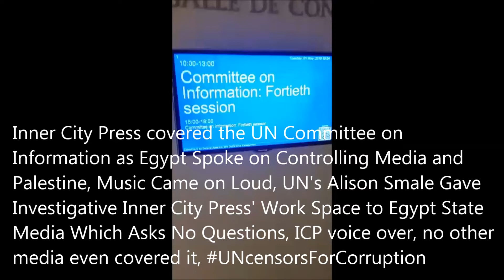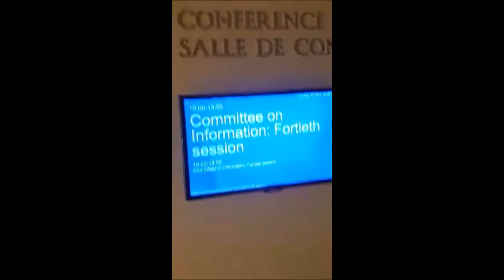At UN, Alison Smale Overseen by Egypt, To Whose State Media She's Giving ICP's UN Work Space, Censor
UN Committee on Information Drowned Out By Music, Egypt Oversees Smale's Censorship of Press
By Matthew Russell Lee, Periscope I, II (Egypt)

UNITED NATIONS, May 1 – Which UN member state spoke first in oversight or support of the UN Department of Information on May 1?  It was Egypt, which has raided websites and jails journalists like Shawkan. And speaking for DPI was Alison Smale, who has refused for six months to answer a petition by over 5000 people about having ghoulishly given the UN work space of investigative Inner City Press to an Egyptian state media, Akhbar al Yom, whose Sanaa Youssef rarely comes in, and has not asked the UN a question in more than 10 years. Inner City Press was evicted and is still restricted for pursuing the Ng Lap Seng UN bribery story into the UN Press Briefing Room, using Periscope. Smale's May 1 speech ignored or glossed over all of this, did not mention the hiring of consultants or re-direction of funds meant for the Swahili service. While Egypt was speaking, suddenly loud music filled the less than half full UN Conference Room 1. (The non-state seat were mostly DPI middle level officials, several of them like Hua Jiang and Darrin Farrant on the podium, long involved in the censorship and restriction of Inner City Press.) The chair of the Committee joked, it seemed, that he hoped it wasn't because Egypt had just cited, or hidden its censorship behind, Palestine. Every country advances or tries to advance its interests, and apparently its state media. We blame the UN of Antonio Guterres, which still has no content neutral media access rules - later on May 1, Inner City Press would require a UN DPI minder to cover a meeting on the UN second floor, while no show Sanaa Youssef who asks the UN nothing would not. And so it goes at the UN, already promoting the next hypocritical event. The UN's celebration of World Press Freedom Day will ghoulishly feature the UN official who has refused to respond for six months to 5,000 petitions to review her Department's eviction and restriction of investigative Inner City Press, here. It will feature an official of the UN Correspondents Association, now known as the UN Censorship Alliance -- a state media scribe who recently tried to cut off other journalists so she could get more quotes praising her country. Here's the program:

Moderator Alison Smale
Under-Secretary-General for Global Communications, United Nations Department of Public Information (DPI)

Opening Remarks
Mr. António Guterres
United Nations Secretary-General (Video Message)

H.E. Mr. Miroslav Lajcák
President of the 72nd session of the United Nations General Assembly

H.E. Mr. Jan Kickert
Permanent Representative of Austria to the United Nations
Chair of the United Nations General Assembly Committee on Information

Ms. Melissa Kent
CBC Radio-Canada, Second Vice President of the United Nations Correspondents Association (UNCA)

Ms. Nicole Stremlau
Lead Researcher, UNESCO Report on World Trends in Freedom of Expression and Media Development; University of Oxford and University of Johannesburg

Opening Remarks
H.E. Mr. François Delattre
Permanent Representative of France to the United Nations

Moderator
Mr. Ramu Damodaran
Deputy Director for Partnerships and Public Engagement
Chief, United Nations Academic Impact, Outreach Division, DPI

Speakers
Ms. Marie Bourreau
Journalist, Correspondent for Le Monde and Radio France Internationale (RFI) at the United Nations in New York

   It is similar ot the hypocrisy of the UN preaching about accountability while refusing to pay a penny to the victims of the cholera it brought to Haiti, and refusing to hold accountable its peacekeepers who rape in South Sudan (or use blue helmets while burning homes in Cameroon.